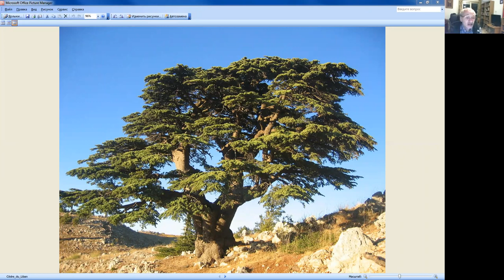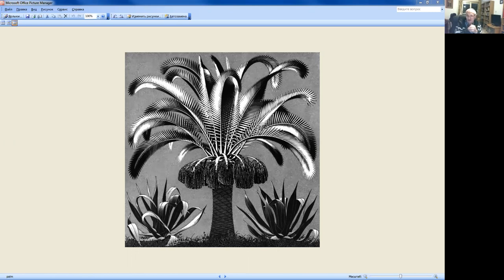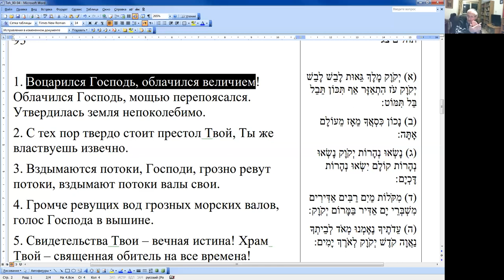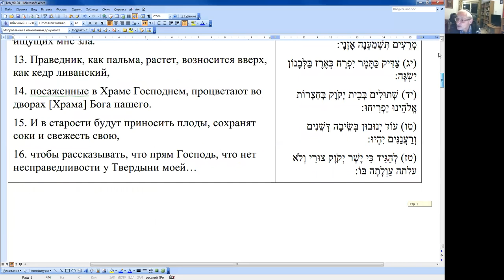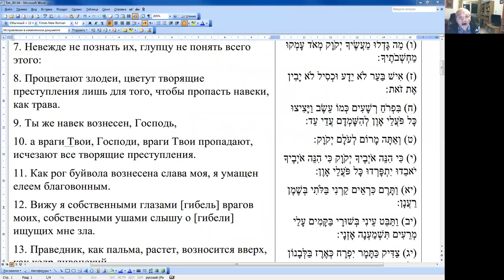Продолжение разбора псалмов Каббалат Шаббат, Меир Левинов.